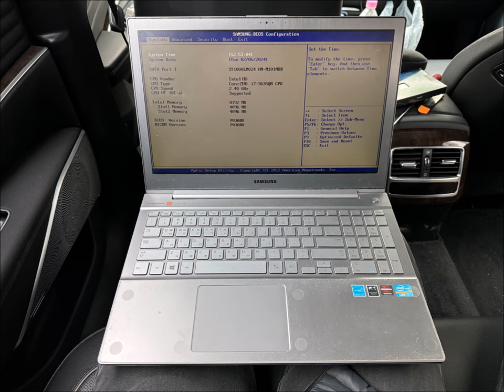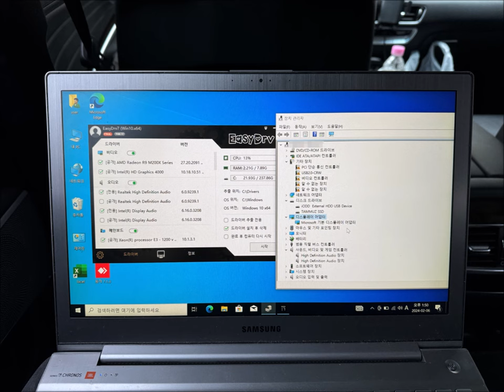[일산 백석동 컴퓨터수리] 삼성 NT770Z5E-S78 노트북에 이대로 윈도우10 설치를 해도 될까?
안녕하세요! 일산 백석동 컴퓨터수리입니다.
삼성 NT770Z5E-S78 노트북에 윈도우10 설치를 부탁하셔서 당일 출장갔습니다.
부팅 순서를 바꾸려고 바이오스에 진입했는데 ㅠㅠ 저장장치가 하드디스크였습니다.
이대로 설치한다면 갈수록 속도가 느려지고 문제가 많을 것입니다.
그래서 현장에서 SSD 업그레이드까지 진행해 드렸는데 장소가 여의치 않아서 차량 안에서 작업했습니다.

《 한시간내 방문 현장수리 》
23년 운영 노하우와 기술력

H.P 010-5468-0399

■ 컴퓨터수리
■ 노트북수리
■ 조립 및 판매
■ 윈도우 설치
■ 프로그램 설치
■ 데이터 복구
■ 업그레이드
■ 인터넷 랜공사
■ 공유기 설치
■ 무료 원격수리

평일 : 오전 9:00 ~ 오후 7:00
주말,휴일 : 오전 9:00 ~ 오후 5:00
야간 : 오후 7:00 ~ 오전 3:00